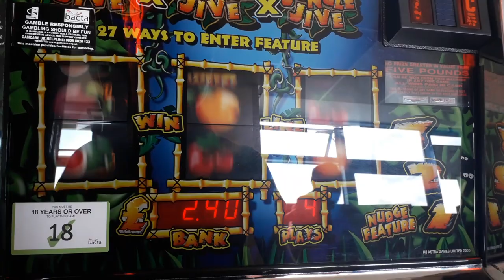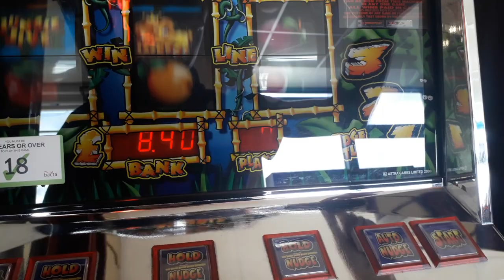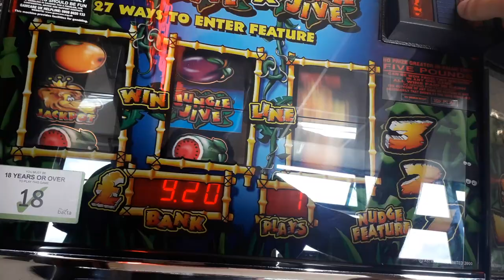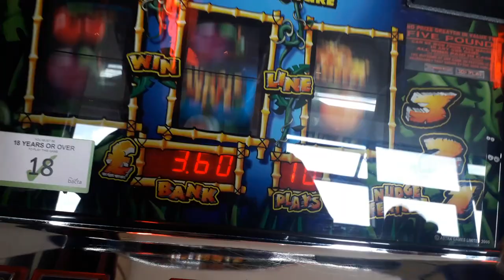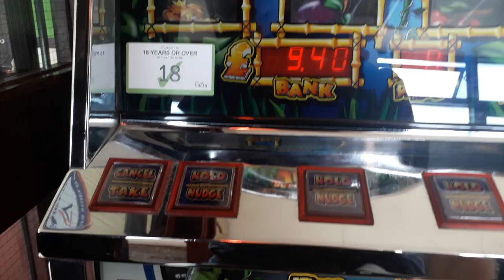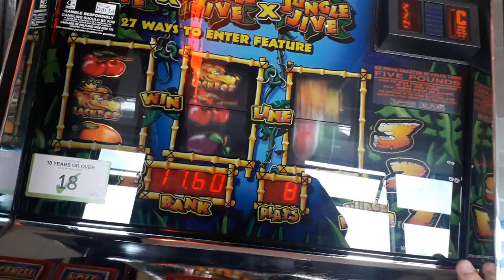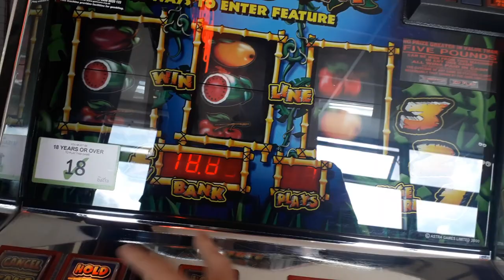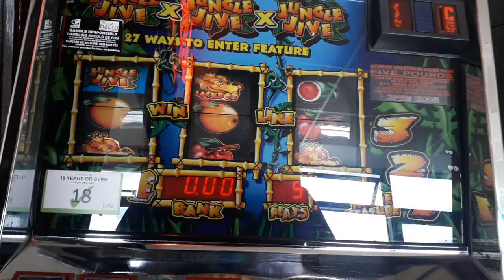ASTRA JUNGLE JIVE - 5JP FRUIT MACHINE - SANDOWN PIER 1080p 60fps UK ARCADES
RRRRAAAAHHHHHH CHERRRIESSSS
WHOOOHOOOOHOOOOOOOH
always get a mad run on this one first squid in rahhh CHERRIES
ASTRA JUNGLE JIVE -
5JP FRUIT MACHINE -
SANDOWN PIER 1080p 60fps UK ARCADES

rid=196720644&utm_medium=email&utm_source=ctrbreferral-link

big thanks to my loyal patrons :
Nicholas House
robert